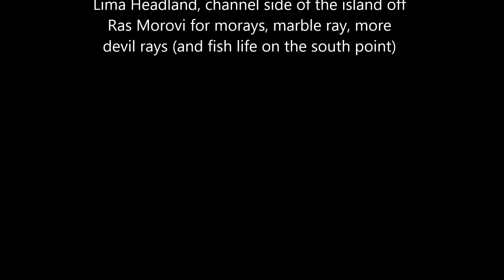Devilish Diving in Musandam - Octopus Rock, Ras Morovi, Lima Headland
This is a compilation of 3 dives done on June 17, 2016 on a liveaboard dhow arranged by Emirates Dive center. Bobbi and I were diving with Greg Raglow, who was starting an advanced open water course with his deep dive on Octopus Rock. That's where I took the cameo of a batfish being cleaned and where we found our first school of jacks, which I placed at the end of the video.

Our next dive was on the channel side of the island just east of Ras Morovi. Here we saw the free-swimming moray, the marble ray, and the devil rays covorting in the channel. I video'd the fish life on the south point as we were ascending and used it at the end of the video here, where it appears we were ending one long dive.

Our third dive was on Lima headland. I had requested Lima Rock but didn't mind once I was in the water since the headland was hopping. I put the videos for this dive at the start of the compilation because they show us descending in swim-throughs, followed just 10 minutes into the dive by at least 20 devil rays swooping onto the reef from deeper water. I chased them, caught up with them at 20 meters, and got them to pose for me for a few seconds until they worked out who I was :-) We saw the slipper lobster (cigale, or scyllarides latus) near the point at Lima headland.

You can find more information about this dive, and follow our diving that night and next day, here: